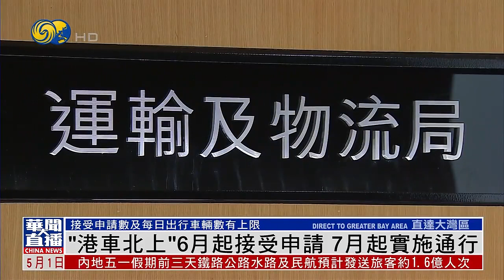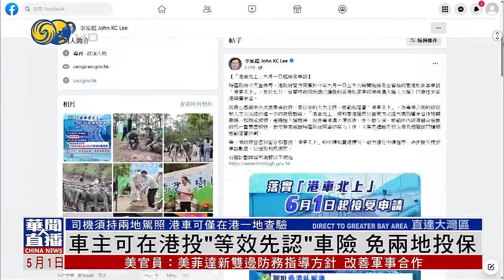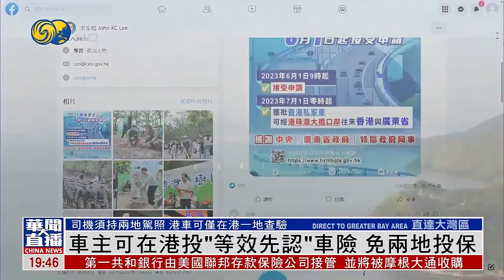【“港車北上”】6月起接受申請 7月起實施通行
香港特區政府1日公佈“港車北上”實施安排，將從6月1日上午9點開始，接受合資格的香港私家車申請“港車北上”，並從7月1日凌晨零點起，讓已獲批的香港私家車，經港珠澳大橋口岸往來香港與廣東省。